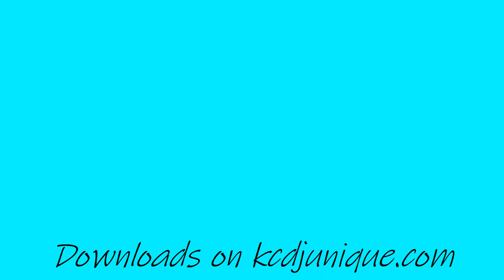House Music night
Everything is on the improvise tip. It,s just about making music. And studying music.